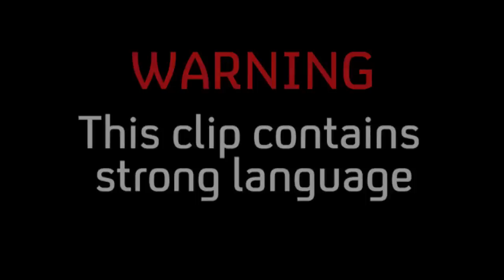Dambusters | Building the Bouncing Bomb | 1 of 2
(1 of 2) Cambridge engineer Dr Hugh Hunt tries to recreate Barnes Wallis's famous Second World War bouncing bomb and blow up a specially constructed dam in Canada

Monday | 8:00pm | Channel 4

Produced by Windfall Films and Omni Film Productions for Channel 4 in association with Shaw Media, NOVA/WGBH Boston, and National Geographic Channels. Produced as a UK/Canada co-production © Windfall Films Ltd/Omni Film Productions Ltd 2011